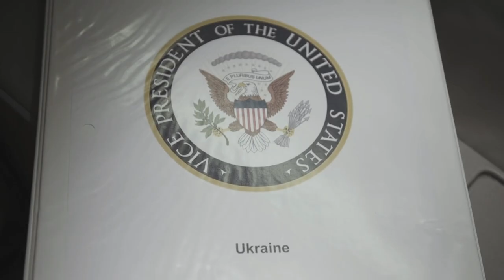Як Блінкін змінить історію України | Що Зеленському подобається в СРСР?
Американська непохитна підтримка Незалежності і територіальної цілісності України. Із чим приїхав до Києва держсекретар США Ентоні Блінкен? Чи стане ця зустріч кроком до встановлення миру: усі інсайди та наслідки перемовин.

Які символи об’єднають Україну? Чому частина українців і досі ностальгує за радянським союзом: дешевою ковбасою і примарною стабільністю? Хто винен, що ми продовжуємо відзначати День перемоги? Коли ми говоритимемо про справжніх героїв - Героїв України?!

Усе найважливіше - у четвер, 6 травня, о 19:15 у ток-шоу "Говорить Великий Львів". Майданчик, де отримають слово і будуть почуті абсолютно всі. В ефірі телеканалів НТА та ЕСПРЕСО, а також у соцмережах проєкту. Львів мовчати не буде.